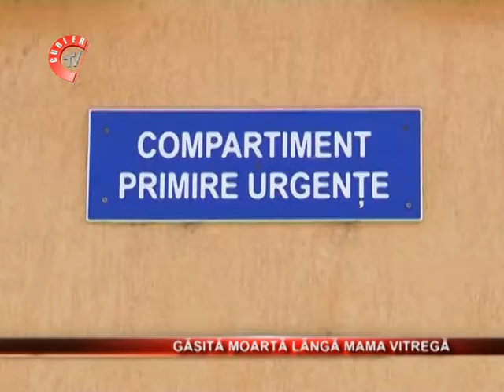O fata de 15 ani, din Mioveni, a fost gasita moarta în casa, de catre tatal sau.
O fata de 15 ani, din Mioveni, a fost gasita moarta în casa, de catre tatal sau. În aceeasi locuita, a fost gasita si mama ei vitrega. Femeia era în stare de inconstienta, cu venele taiate, si a fost transportata la spital, unde a ramas internata la terapie intensiva.